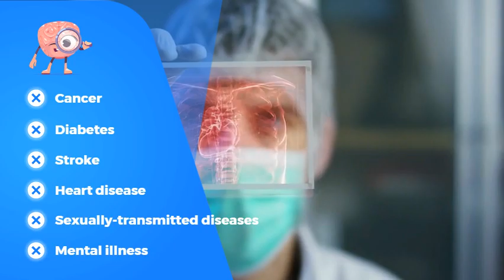HealthCare Today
Healthcare Today is currently working on bridging the gap between the public and health sector offerings in Malaysia by expanding our reach and news coverage.